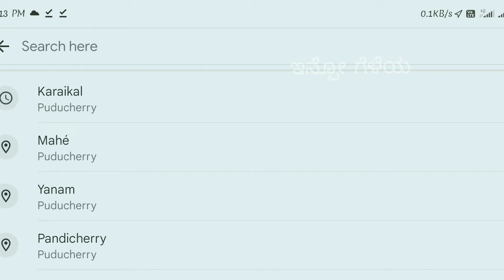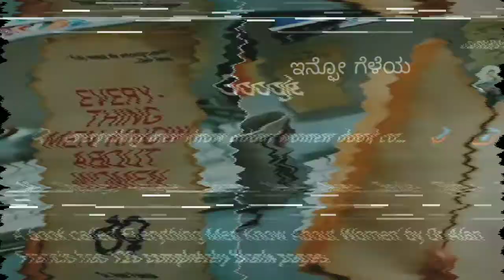Nangeli story: The Mulakkaram [Breast tax]😳😱😥infogeleya